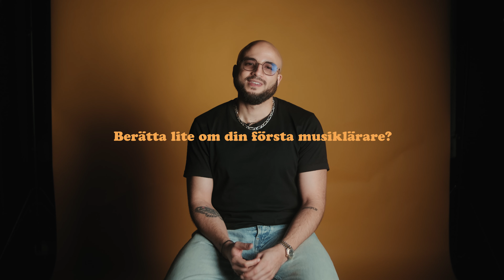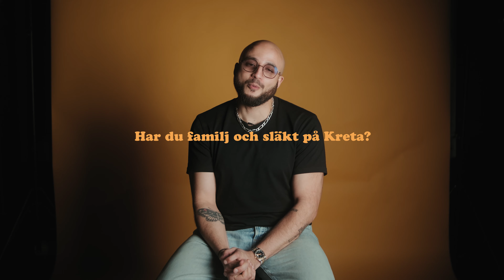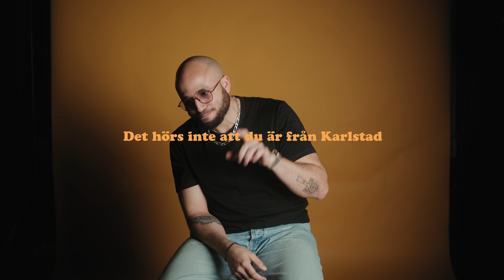Vem är Kim Cesarion? | Artist Spotlight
Kim Cesarion | Artist Spotlight